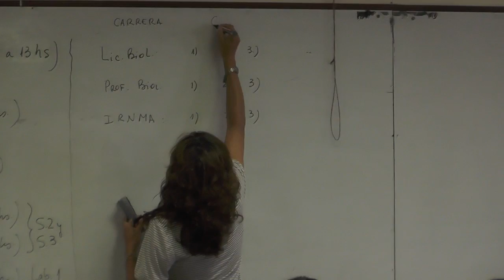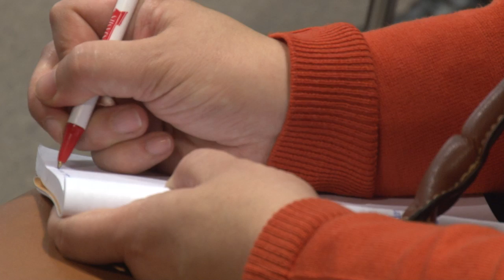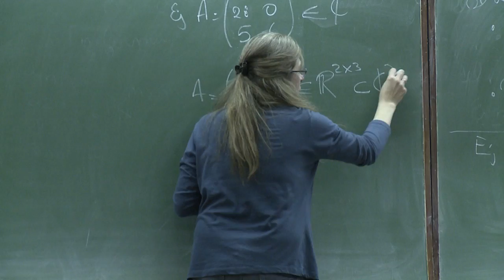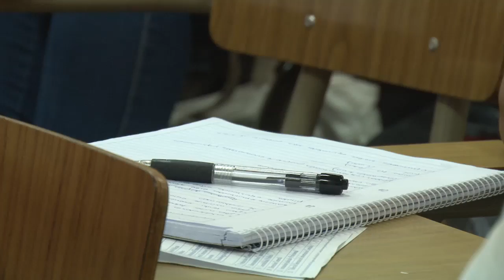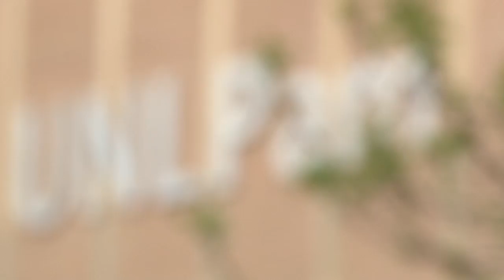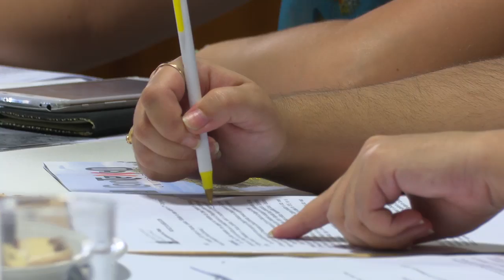Plan Estratégico y Plan de Desarrollo Institucional 2016- 2020 UNLPam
La UNLPam se dispone a planificar su accionar durante los próximos años, atendiendo a las bases y objetivos de su Estatuto. Durante 2015, se realizaron en cada una de las Unidades Académicas reuniones de trabajo con los equipos de gestión (Decanos, vice-decanos y secretarios) y se hizo lo propio con los secretarios y subsecretarios de Rectorado, a fin de definir las líneas de acción futuras y el modelo a seguir en un desarrollo armónico. En el mes de junio de 2016, se volcaron esas conclusiones sobre la base de la evaluación institucional previa en el  “Documento Base: Plan Estratégico 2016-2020”, que se da a conocer a la comunidad universitaria en su conjunto, a través del sitio web y por otros medios de comunicación.
Este Plan se formula teniendo como base la matriz de marco lógico, para generar un instrumento que sea flexible, dinámico, participativo y creativo y a la vez, innovador y perfectible. Para su aplicación se requieren las siguientes premisas: que la institución se oriente  al mejoramiento continuo de la gestión, con voluntad política de las autoridades universitarias para llevar a cabo el proceso de planificación estratégica y se garantice la formación básica necesaria de los actores implicados en relación con los aspectos teórico-metodológicos del modelo propuesto.
El Documento base del Plan Estratégico 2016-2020 procura recuperar y profundizar los principios que instauran una Universidad pública, gratuita, pluralista, autónoma, laica, que mantiene el ingreso irrestricto, que se compromete con el bienestar de la mayoría de la sociedad, y que está dispuesta a trabajar por el desarrollo en equidad de la región.